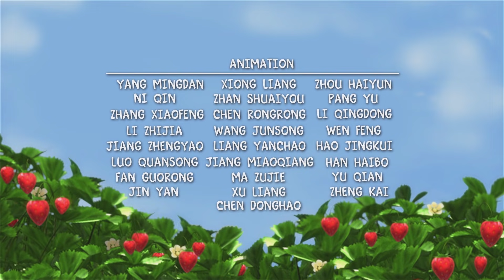Strawberry Shortcake - Starlight, Star Bright / Practice Makes Perfect